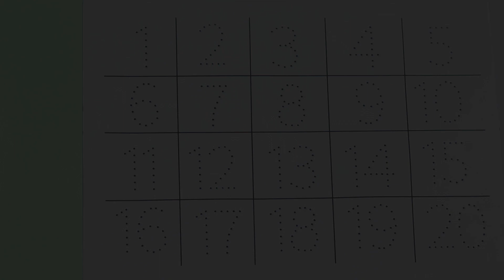123 Number Counting | 1234 Number Names | 1 To 20 Numbers | 123 learning for kids